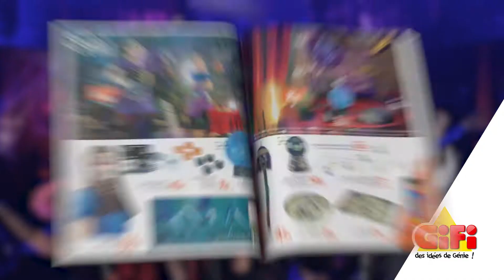Belinda tv ad | Halloween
Saga publicitaire Gifi "Idées de génie" by Belinda Media.
Vive la frousse ! Venez fêter Halloween chez Gifi.

Textes et mise en scène : Belinda Media Paris
Production : Belinda Media
Réalisation : Sébastien Renardet et Charles Hennequin